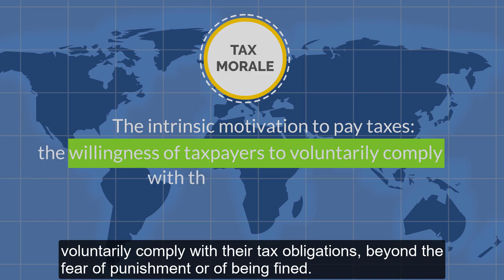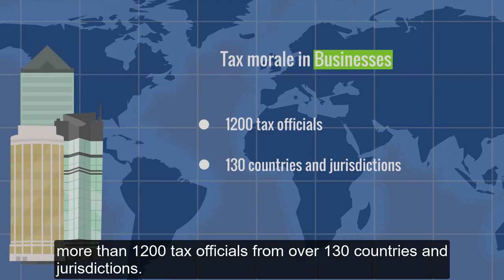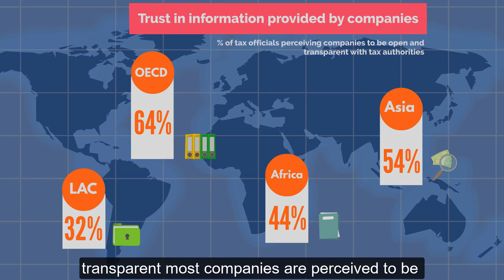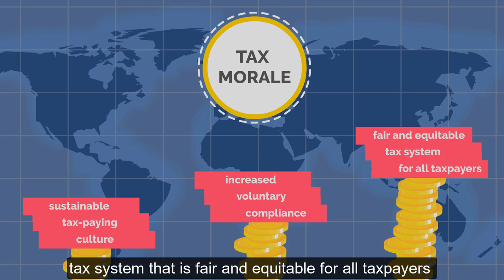Understanding tax morale: What drives people and businesses to pay tax?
Unlocking what drives tax morale – the intrinsic willingness to pay tax – can greatly assist governments in the design of tax policies and their administration, particularly in developing countries where compliance rates are low. However, voluntary compliance is not only determined by tax rates or the threat of penalties, but also by a wide range of socio-economic factors – such as age, gender, education levels – and institutional factors – such as perception of the tax administration and complexity of the tax system – all of which vary across regions and populations. While much remains to be done to build a sustainable taxpaying culture, a greater focus on tax morale can provide a route to increased voluntary compliance, for a tax system that is fair and equitable for all taxpayers around the globe.